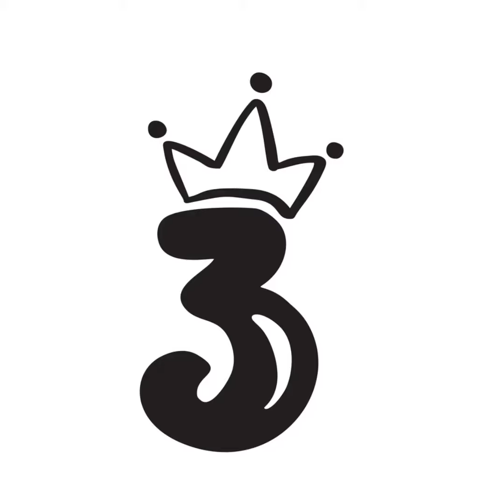5 Makeup kit organizer and travel pouch and organizer ||2020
5 Makeup kit organizer and travel pouch and organizer

cosmetic pouch and travel pouch

organizer bag

and makeup pouch smoll pouch and big pouch
for travel organizer pouch

travel toiletry organizer pouch

Makeup kit organizer and travel pouch and organizer